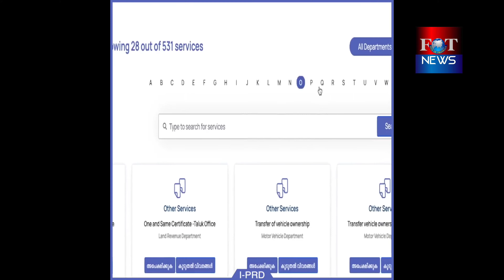ഇനി ഓഫീസുകൾ കയറിയിറങ്ങേണ്ട. സർക്കാർ സേവനങ്ങൾ ഒരു കുടക്കീഴിൽ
ഇതാണ് നമ്മൾ ചെയ്യേണ്ടത്.